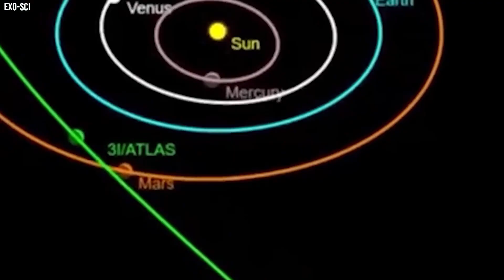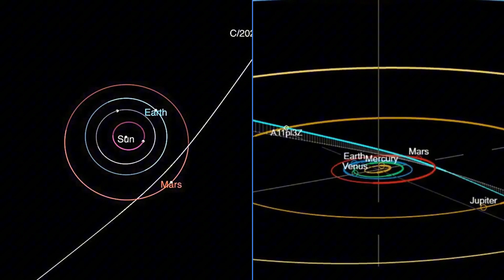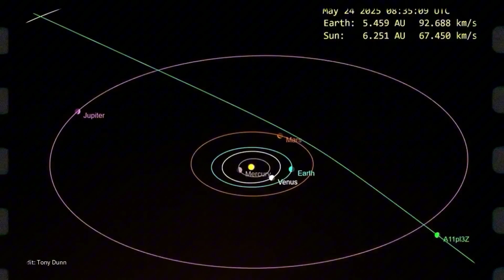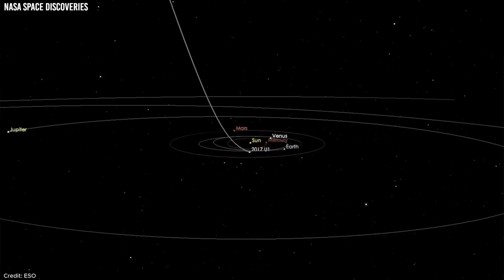NASA Just Released This Incredible 3I ATLAS Image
A routine scan of the heavens becomes extraordinary when the Atlas telescopes detect a mysterious traveler entering from the galactic core. Designated 3i atlas, it marks only the third verified interstellar object ever seen. Within weeks, NASA unveils the clearest photo yet—showing this rare wanderer skimming dangerously close to the sun. For astronomers, it offers the first high-definition glimpse of material likely formed around another star. Excitement spreads fast, but so do the questions. What revelations lie hidden in that image? Could the light itself carry traces of something truly alien? The search for answers starts here.